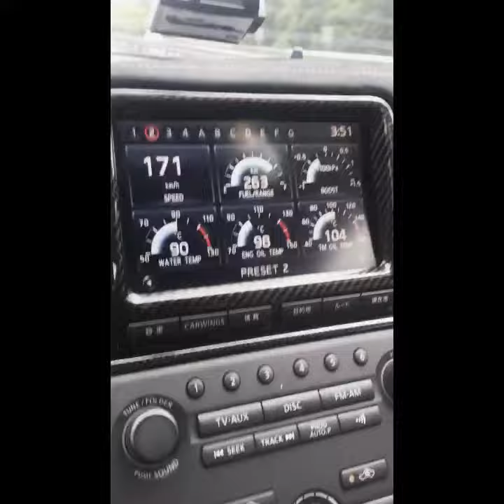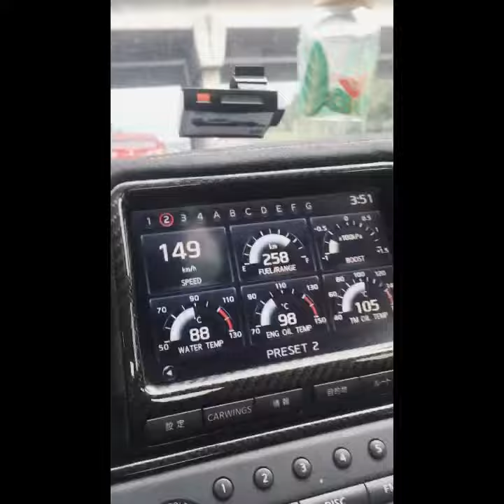Family trip GTR EVO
Trip to Penang, Malaysia